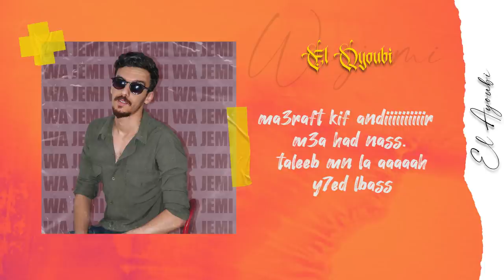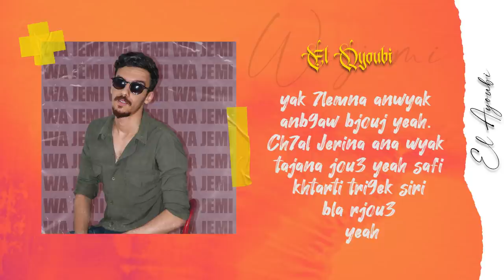ELAYOUBI -- WA JEMI / واجمي [Official Lyrics Video]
Written by : ELAYOUBI
PHOTOGRAPHY & LYRICS VIDEO by: YOUSSEF GHARBAOUI
Prod by :  BORN HERO
Recorded & Mixed by : YASSINE DAHANI
My Info: